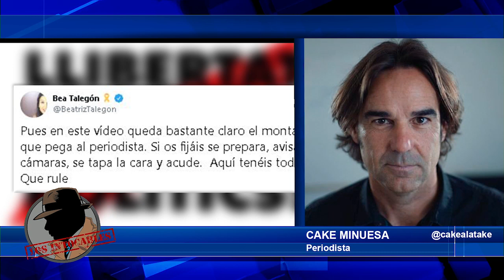CAKE MINUESA :"Nosotros los periodistas estamos para denunciar a los malos"